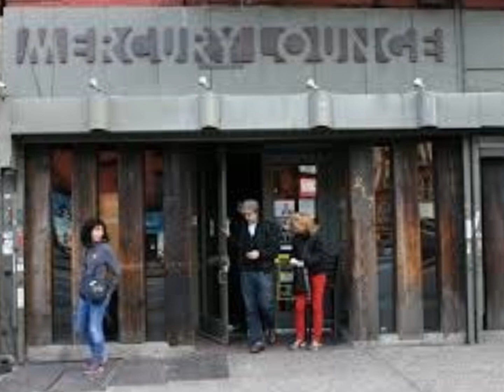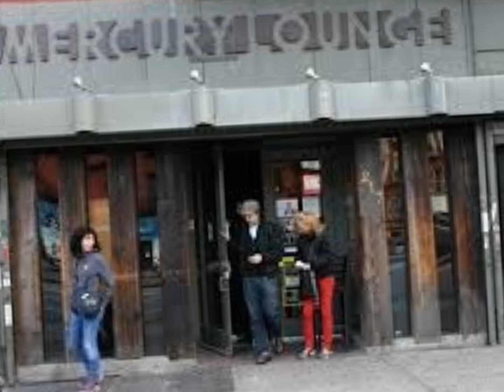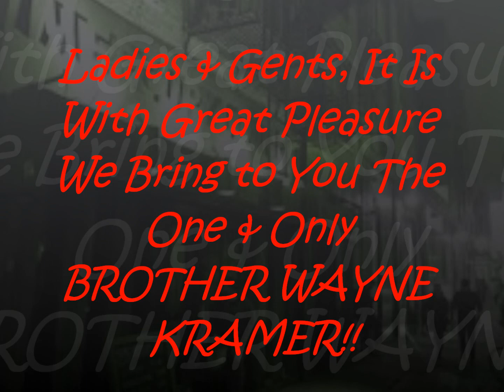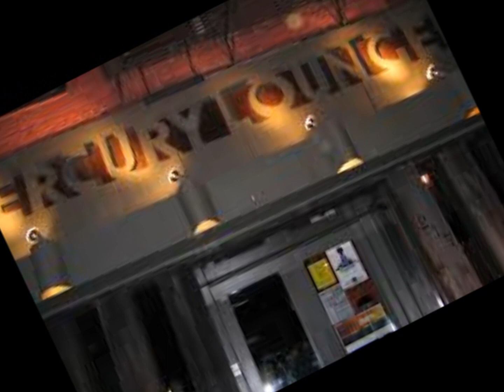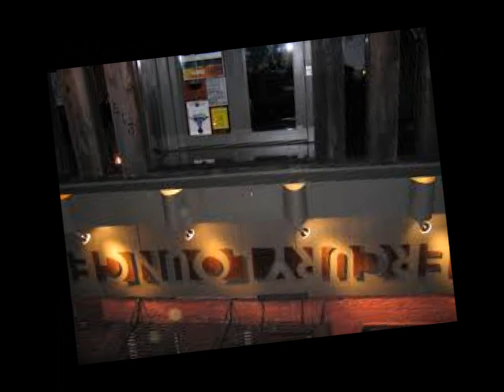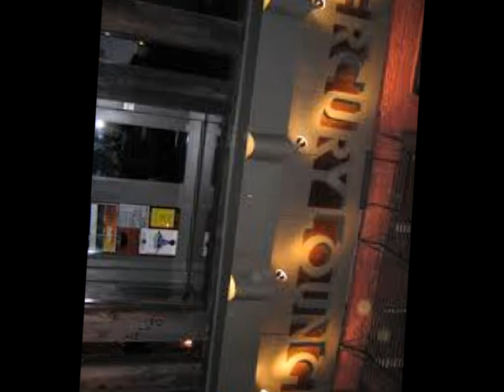BROTHER WAYNE KRAMER!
Ladies & Gents, It Is With Great Pleasure the nanchanger Channel Brings to You The One, The Only, BROTHER WAYNE KRAMER!!

This performance was recorded live at the Mercury Lounge in New York City on June 20, 1997, and we're celebrating the 27th Anniversary!

(so alone)

SOURCE: Sony Handheld Cassette Recorder_TDK SA-X100_Audacity_wav_Y/T